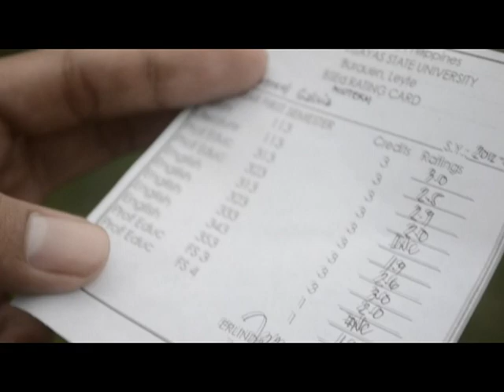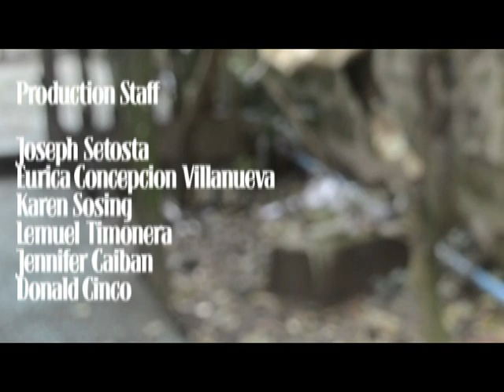BIRTHDAY CARD - An Sulog (EVSU-Burauen SPO) Short Film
RTSPC-8 2013 Pasundayag Media Film Festival - Best in Short Film 2nd Place